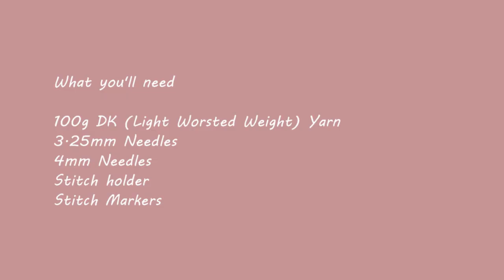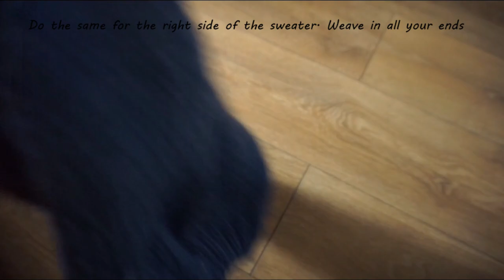Part 4-Neckband and Sewing Seams | 0-6 Months V-Neck Pullover Sweater